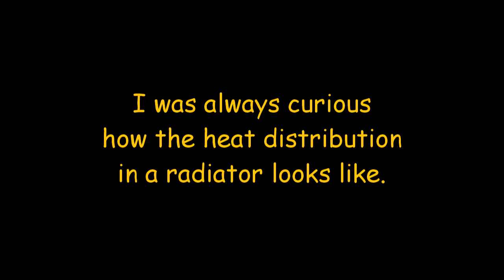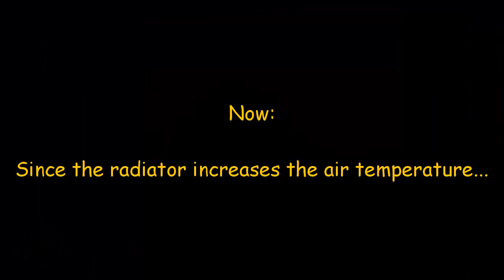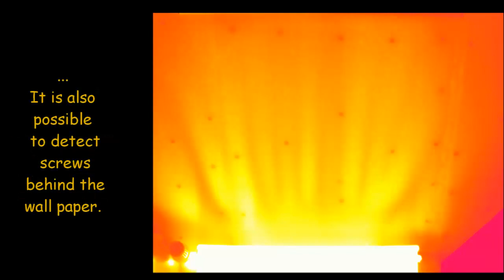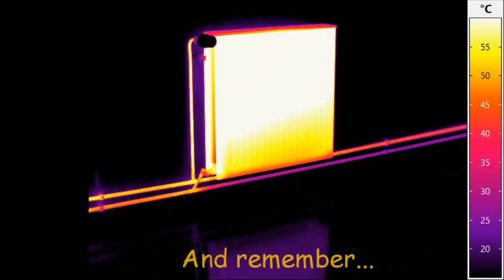EveryThingIsInfrared - #13 - panel type radiator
Ever wondered, what happens when you open the valve of a panel type radiator? Let's discover in infrared.